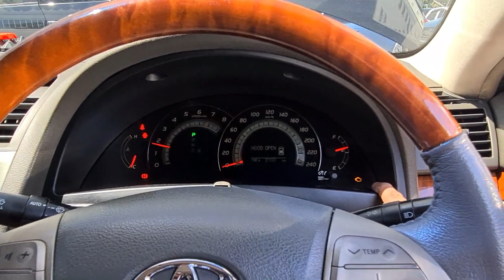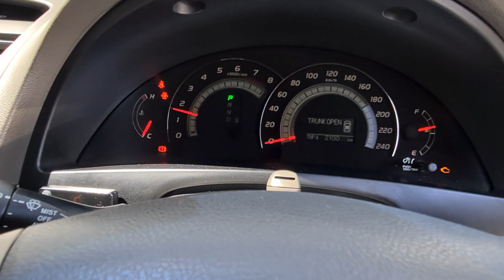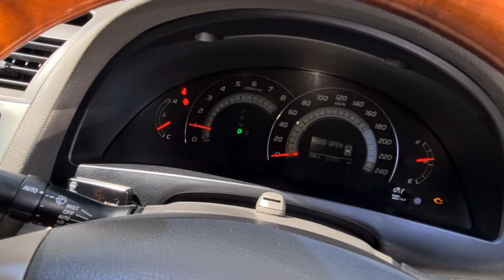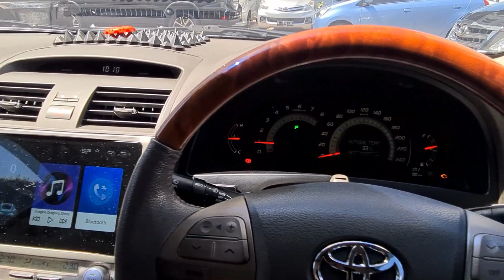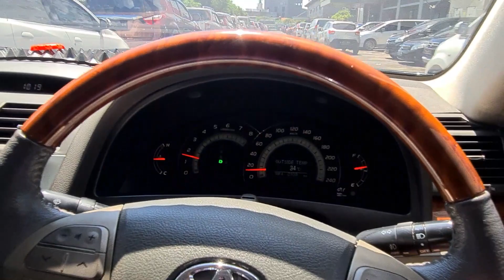D.I.Y Bagaimana membersihkan Throttle Body, Idle Learning & Cleaning Engine Check - Tanpa Alat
Merawat mobil adalah suatu keharusan. Lebih baik lagi jika perawatan dapat dilakukan sendiri di rumah.

Video kali ini, kami menunjukan bagaimana cara untuk membersihkan sendiri throttle body, kemudian melakukan idle learning dan cleaning engine check tanpa alat.

Teman-teman akan dipandu satu per satu mulai dari cara membersihkan, memasang kembali dan melakukan idle learning & cleaning engine check.
Untuk membuka filter udara sampai ke throttle body, teman-teman bisa cek ke video kami sebelumnya tentang membersihkan filter udara after market